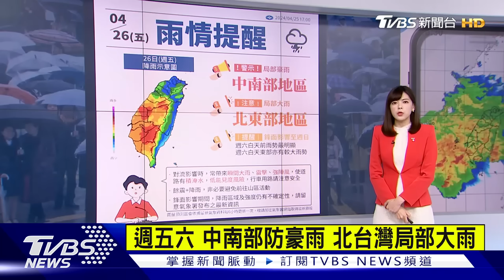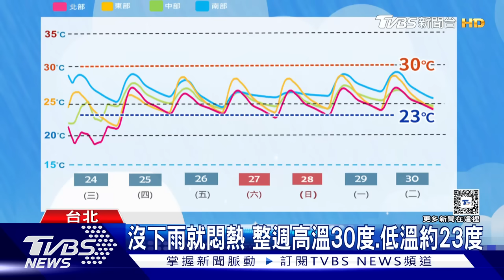暴雨下到「台灣不見」 強鋒面「遮住全島」【TVBS新聞精華】20240425